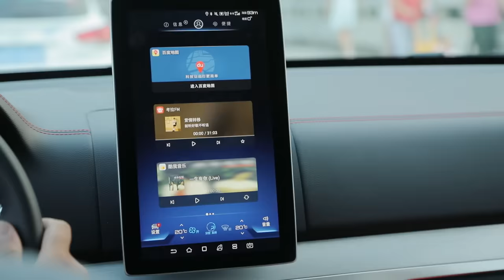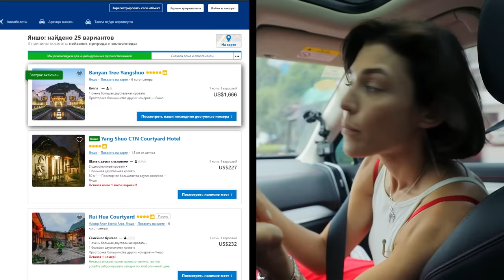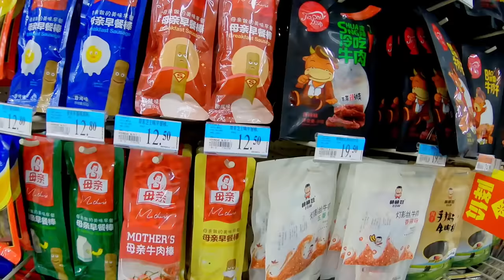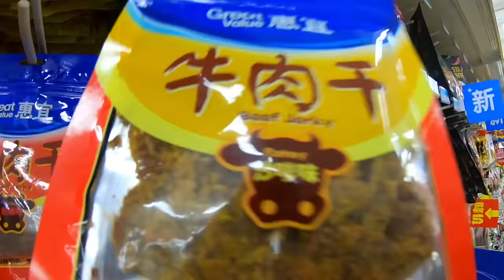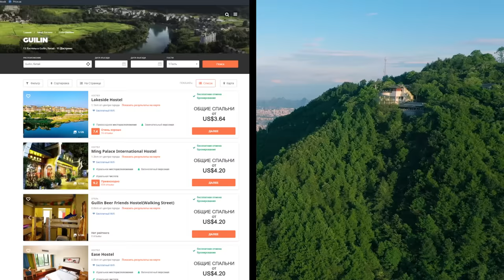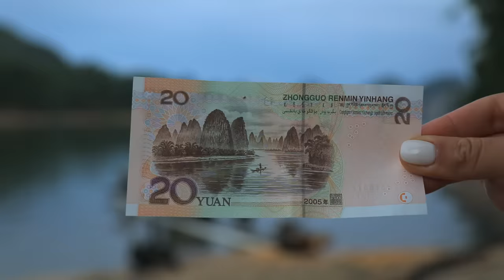Горы Гуйлинь. Орёл и Решка. Чудеса света (eng, rus sub)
Орёл и Решка. Чудеса света (Heads and Tails. Wonders of the World) продолжает свое путешествие по Китаю (China) в поисках волшебства. И на этот раз наш взор остановился на них...Горы Гуйлинь (Guilin mountains)! Здесь мы узнали, что это вовсе не горы, а гигантский дракон, который мирно дремлет под покрывалом из густых туманов😉А еще здесь мы посетили самую популярную пещеру Гуйлиня - Пещеру Тростниковой флейты, стали свидетелями удивительного древнего искусства ловли рыбы - рыбалки с бакланами и по дороге на Рисовые террасы Лунцзи (Longji) женили Антона Зайцева на длинноволосой девушке из народа Яо.